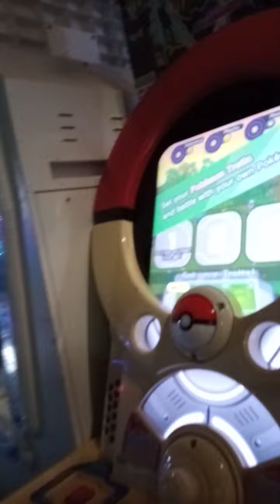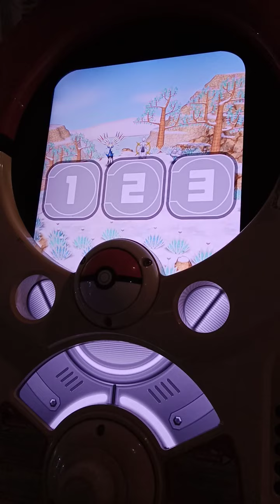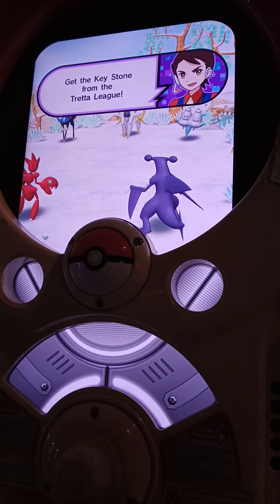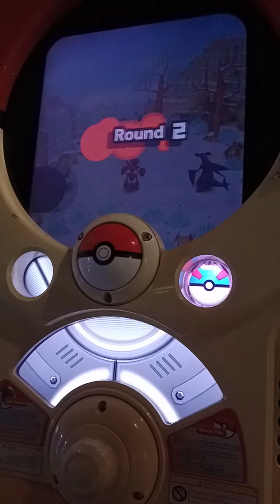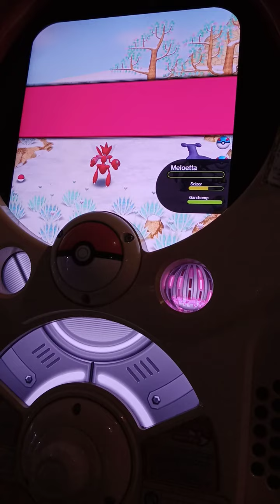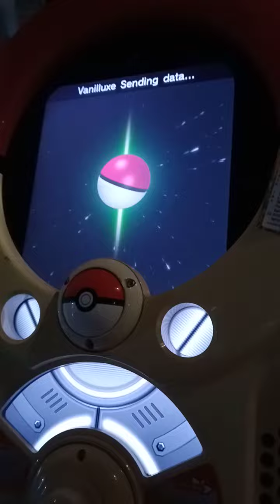Pokemon tretta (Best selection 1) Indonesia#31 Meloetta,Scizor,Garchomp Vs Xerneas,arceus,vanullixe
kali ini gw main pokemon tretta lagi